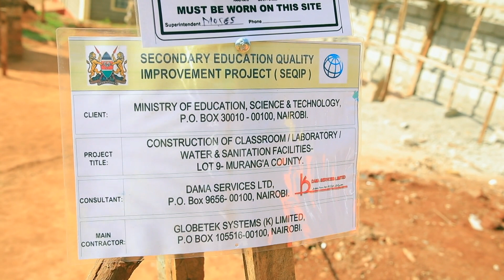SEQUIP Programme in Murang'a County